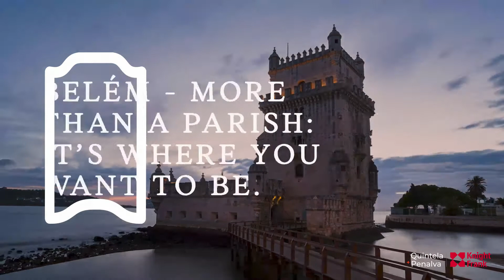Apartamento T1 com pátio no empreendimento Villa dos Coches, Lisboa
Apartamento T1 com pátio inserido no complexo do Museu dos Coches na zona histórica de Belém.

Este apartamento T1, situado no piso inferior do empreendimento Villa dos Coches, com 79,81 m2 de área bruta privativa, é composto por uma sala de estar (24 m2), uma cozinha (9 m2), um quarto (19 m2), uma casa de banho (9 m2) e um pátio (31 m2).

Caraterísticas:

- Lareira original
- Abóboda original
- Pátio
- Cozinha equipada (forno, fogão, micro-ondas, exaustor, frigorífico)
- Duche
- Roupeiros
- Pátios interiores
- Articulação com o Museu dos Coches
- Fachada original

PROP-025356